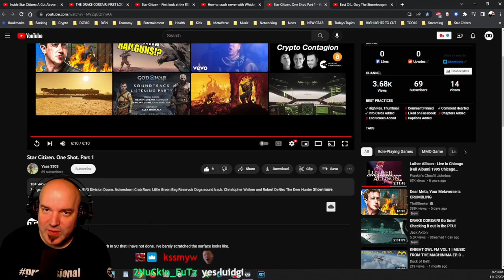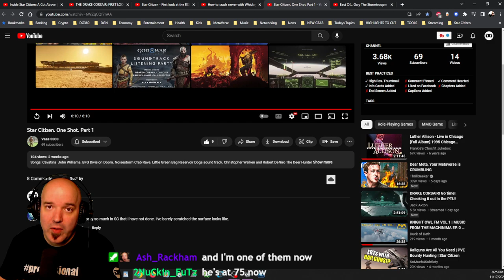ONE SHOT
This is one of the best Star Citizen Experiences I have ever had! Props to the creator. Go sub to him and tell him DG sent you! Support our communitai!!!

Credits: Star Citizen. One Shot. Part 1 by @Vaas-dc8qb